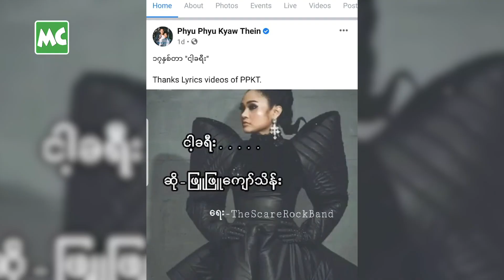ဂီတ အနုပညာသက်တမ်း (၁၇) နှစ် ပြည့်ခဲ့တဲ့ ဖြူဖြူ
“အနုပညာ သက်တမ်း (၁၇) နှစ် အထိ လျှောက်လှမ်းနိုင်ဖို့ စင်တင် မြေတောင်မြှောက်ပေးခဲ့တဲ့ Iron Cross ကို ကျေးဇူးတင်တယ်။ အသံကောင်းတယ် ဆိုတဲ့ အနုပညာ တစ်ခုကိုပဲ ကြည့်ပြီး စင်တင်ပေးခဲ့တာပါ” လို့ ပြောလာတဲ့ အဆိုတော် ဖြူဖြူကျော်သိန်း နှင့် ခဏတာ။

Myanmar Celebrity TVUpdate:Phyu Phyu Kyaw Thein talks about her 17 years music artist career.